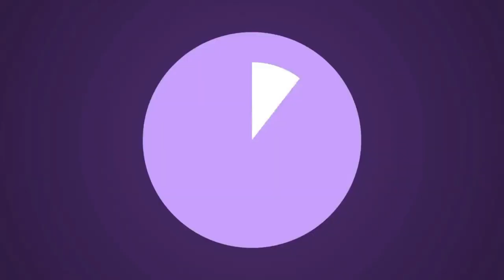Top 5 Best Sonic game for Android & IOS Offline ( HIGH GRAPHICS) 2020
IT HELPS MOTIVATE ME TO DO BETTER THNX!

Sonic Runners
|27 MB

Sonic Dash 2
|198 MB

Sonic CD Classic
|235 MB